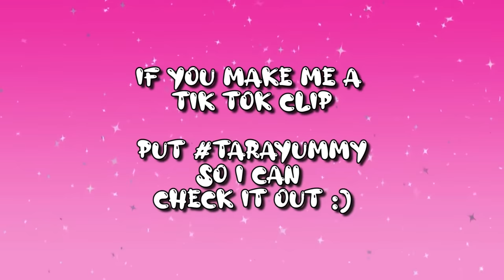How I'm Doing...(actually)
HEY GUYS!